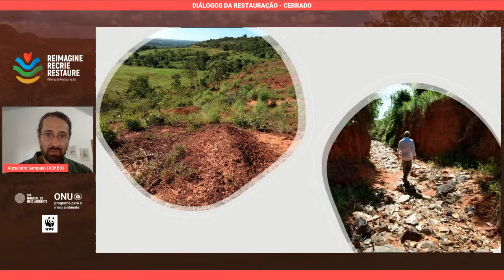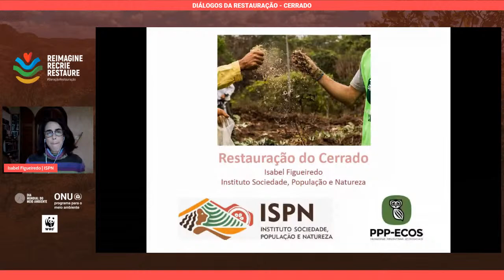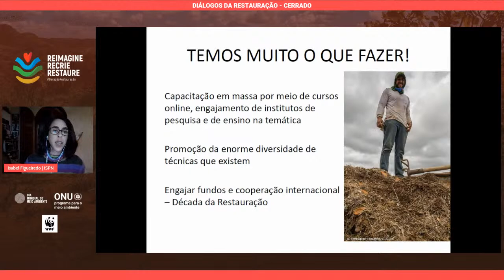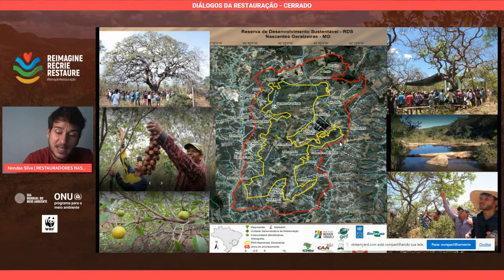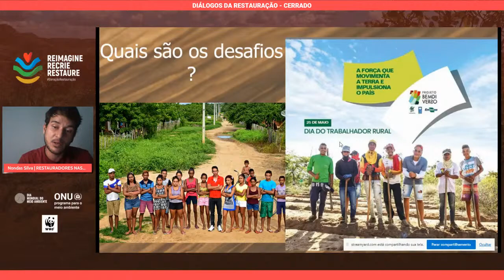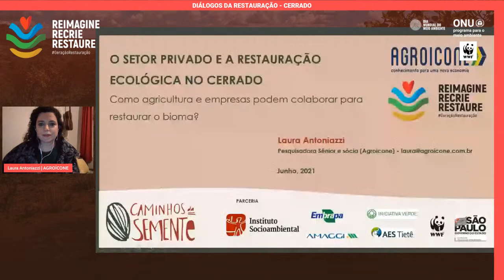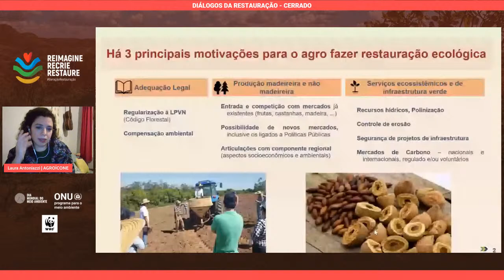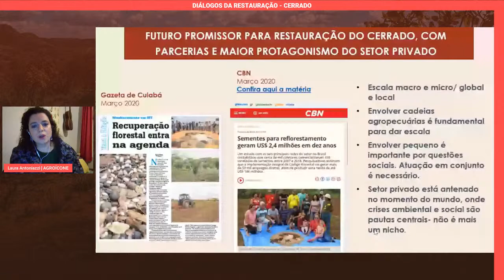Diálogos da Restauração - Cerrado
Cerrado

O Cerrado é a segunda maior formação vegetal brasileira, superado apenas pela Floresta Amazônica. São 2 milhões de km2 espalhados por 10 estados. Apesar de sua imensa importância para a biodiversidade, ele é hoje um dos biomas mais ameaçados em todo o mundo.

Sobre o webinar

Organizado pelo PNUMA em parceria com a WWF Brasil e a Araticum, o webinar tem como objetivo discutir os aspectos fundamentais para a conservação e a restauração cerrado brasileiro.